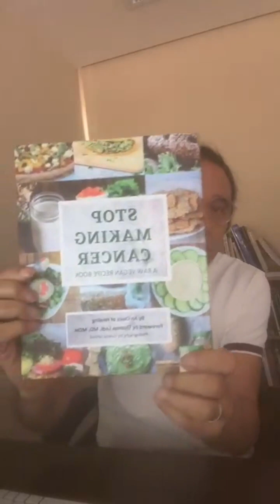Episode 30 - Dr. Lodi Live 04.02.23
04-02-23 Live - Dr. Lodi
Dr. Lodi's Live Stream from 04-02-23. Watch now!

Time Stamps:
00:00 – Program Cellular Death (Apoptosis P.1)
04:54 – Thoughts on Peptides PNC27
09:57 – The 8-Year Process of Cancer Multiplication
16:33 – Nature Vs. Human
21:48 – Radioactive Iodine & DNA Damage
24:51 – Effects of Thermally Damaged Food
30:21 – Hyperbaric Oxygen Therapy Vs. Tumors
25:27 – Fears of Hyperbaric Oxygen Therapy
37:00 – Benefits of Mistletoe Treatment
38:38 – Hot Tumor Vs. Cold Tumor
43:14 – Budwig Protocol
45:26 – Eat Healthy Live Healthy
47:50 – Slow Blood Movement
49:55 – Iron Infusion for Vegans
50:53 – The Real Way to Stop the Spread of Cancer Stem Cells
53:11 – Best Way to Wake up Your Immune System
54:14 – Alternatives to Ivermectin
55:50 – Menopause Help
57:44 – Boosting Thymosin Gland
1:00:19 – 2 Species of People
1:03:18 – Hodgkin’s Lymphoma
1:05:10 – Hidradenitis Suppurativa
1:08:00 – The Shaving Trend
1:10:50 – The Misunderstanding of Pre-History
1:13:48 – Genesis 1 Verse 29
1:18:31 – Risks of too much Glutamine & Methionine
1:22:19 – Recommended Cook Book for Cancer Patients
1:24:34 – The First 50 Years of Life Are Free
1:25:36 – Recommended Detox Centers
1:27:02 – How to Get of Recurring Mumps
1:27:52 – Imagine IGG leaving the Liver
1:29:16 – Dr. Lodi Outro